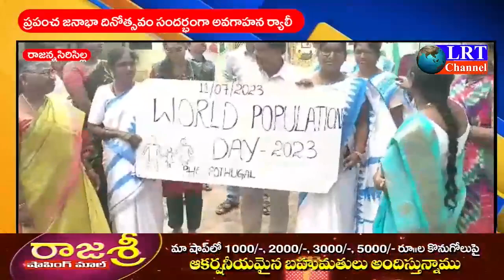LRT news Bulletin 11 July 2023 RajannaSircilla District